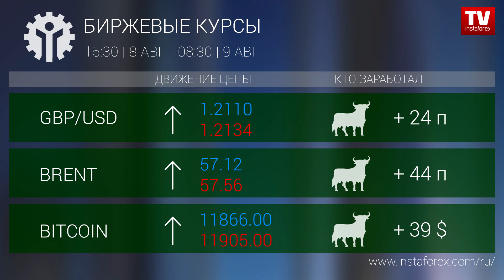Кто заработал на Форекс 09.08.2019 9:30